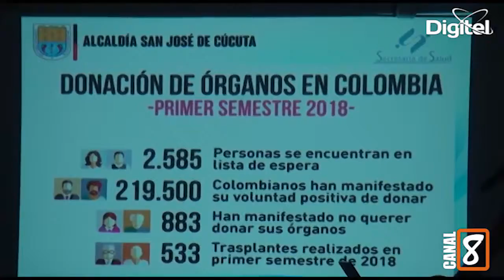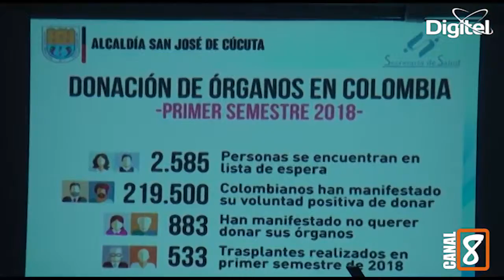FRANKLIN HERNÁNDEZ SECRETARIA DE SALUD DE LA ALCALDIA DE CÚCUTA